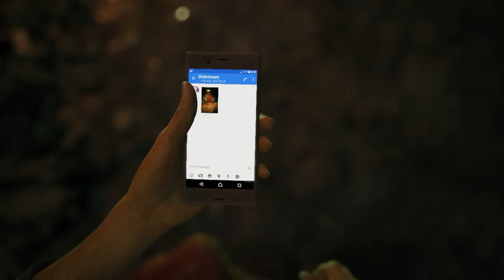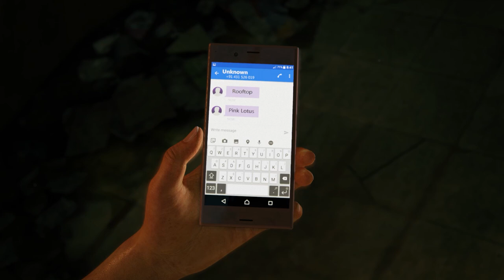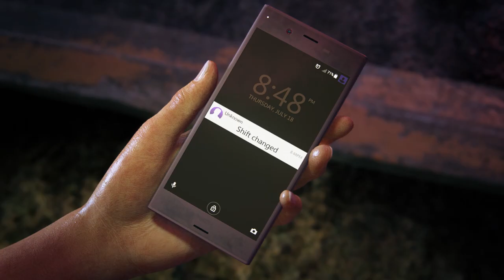Uncharted: The Lost Legacy (full gameplay ) 2024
🎧Uncharted: The Lost Legacy is a 2017 action-adventure game developed by Naughty Dog and published by Sony Interactive Entertainment for the PlayStation 4. It is a standalone expansion to Uncharted 4, and the first Uncharted game not to feature protagonist Nathan Drake. Players instead control treasure hunter and Nathan's old friend, former love interest and associate Chloe Frazer, who seeks the Tusk of Ganesh in the Western Ghats mountain ranges of India in the midst of a civil war, with the help of ex-mercenary Nadine Ross and Nathan's brother Samuel Drake all the while coming into conflict with Asav, a ruthless warlord and his army of insurgents.

Like other Uncharted games, Lost Legacy is played from a third-person perspective; players use firearms, and can use melee combat and stealth to defend against enemies. Players solve puzzles, incorporating several platformer elements to advance the narrative, and navigate the game world on foot or by vehicle.

Development of The Lost Legacy began soon after the release of Uncharted 4: A Thief's End in May 2016. It builds upon gameplay elements established in previous Uncharted titles with its more open-ended gameplay. Chloe, a supporting character who first appeared in Uncharted 2: Among Thieves, is the focus of the game, with the story, design and gameplay elements reflecting her character. Claudia Black, Laura Bailey and Troy Baker reprised their roles as Chloe, Nadine and Sam respectively, through voice and motion capture, and assisted writer Josh Scherr and creative director Shaun Escayg with the development of the characters and story. Critical response to the game was positive.